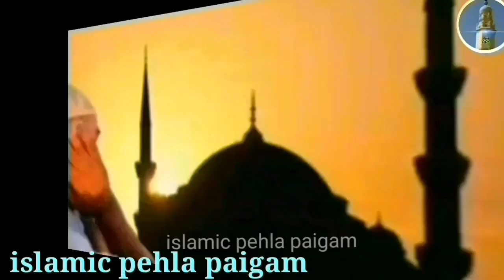Moulana saddam Sahab || khub surat Naath || jarur sunlo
Assalamalykum moulana saddam sahab ka bahut khub surt naath hai aap ko acha lagato like @share kari